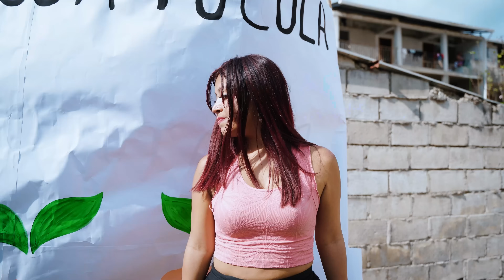Tenían que dibujar el durazno más grande para casarse con un millonario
Tenían que dibujar el durazno más grande para casarse con un millonario y nunca se imaginaron cómo terminarían